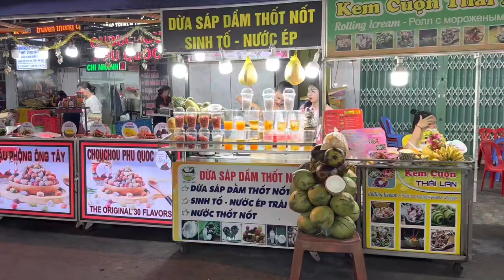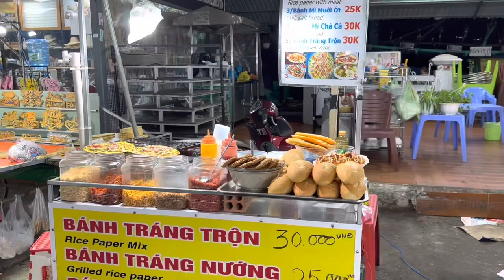Phu Quoc Night Market Walking Tour. Amazing Vietnamese Food!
Phu Quoc Night Market is a vibrant and bustling market located in the heart of Duong Dong town on Phu Quoc Island. This market is a must-see destination for any visitor to the island due to its lively atmosphere and the plethora of local goods on offer here. From local delicacies to hand-crafted souvenirs, the market is a melting pot of culture, cuisine, and community. Visitors can roam the street while enjoying tasty foods, inexpensive shopping, and soaking up the warm and welcoming vibes of the Vietnamese island culture. Whether you’re looking for gifts or a night out, Phu Quoc Night Market has got it all.